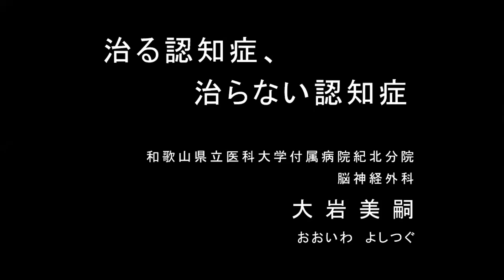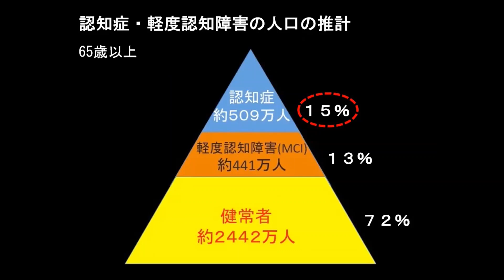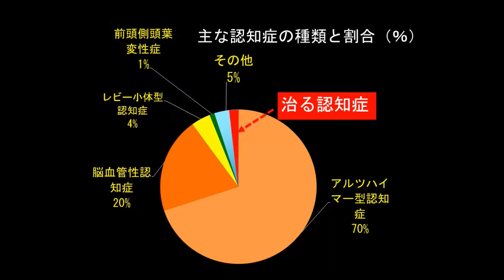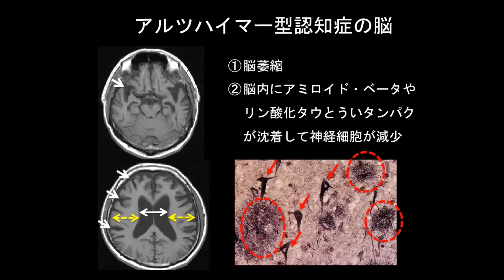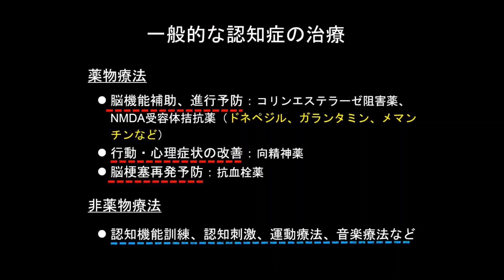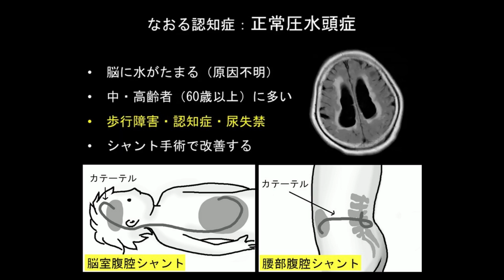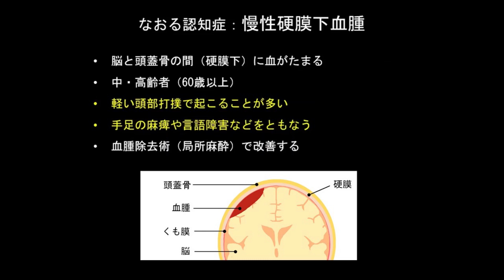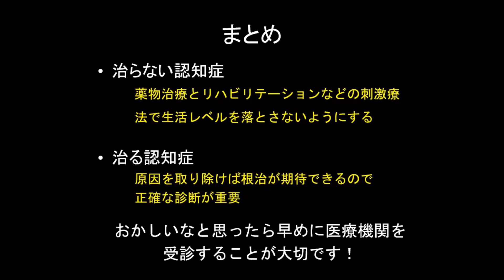令和３年度 紀北分院認知症疾患医療センター市民公開講座「治る認知症、治らない認知症」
「治る認知症、治らない認知症」
和歌山県立医科大学附属病院紀北分院認知症疾患医療センター
脳神経外科　大岩　義嗣